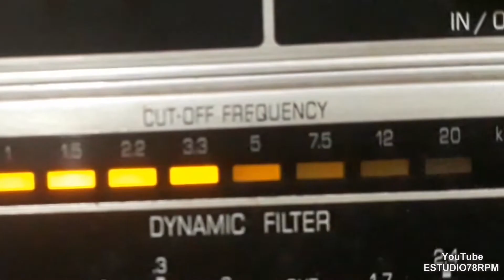ÂNGELA MARIA - MATÉRIA PLÁSTICA - 1952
MATÉRIA PLÁSTICA - MARCHA de WILSON BATISTA - JAIR AMORIM com ÂNGELA MARIA e CONJUNTO E CORO. Disco RCA VICTOR Nº 80-1032-b. Matriz SB-093459. Tamanho 25cm. Gravado em 09/09/52. Lançado em novembro de 1952. * Wilson Batista chamava-se Wilson Batista de Oliveira; O nome completo de Jair Amorim é Jair Pedrinha de Carvalho Amorim; Ângela Maria chamava-se Abelim Maria da Cunha.